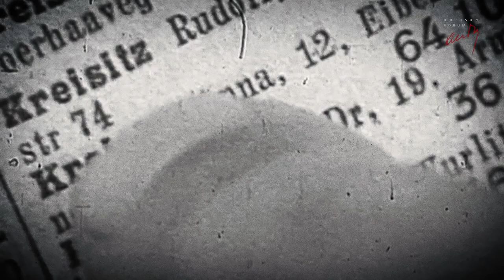Justin Gest: MAJORITY MINORITY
ROBERT MISIK IN CONVERSATION WITH JUSTIN GEST
MAJORITY MINORITY

How do societies respond to great demographic change? This question lingers over the contemporary politics of the United States and other countries where persistent immigration has altered populations and may soon produce a majority minority milestone, where the original ethnic or religious majority loses its numerical advantage to one or more foreign-origin minority groups. Until now, most of our knowledge about large-scale responses to demographic change has been based on studies of individual people’s reactions, which tend to be instinctively defensive and intolerant. We know little about why and how these habits are sometimes tempered to promote more successful coexistence.
To anticipate and inform future responses to demographic change, Justin Gest looks to the past. In Majority Minority, Gest wields historical analysis and interview-based fieldwork inside six of the world’s few societies that have already experienced a majority minority transition to understand what factors produce different social outcomes. Gest concludes that, rather than yield to people’s prejudices, states hold great power to shape public responses and perceptions of demographic change through political institutions and the rhetoric of leaders. Through subsequent survey research, Gest also identifies novel ways that leaders can leverage nationalist sentiment to reduce the appeal of nativism—by framing immigration and demographic change in terms of the national interest. Grounded in rich narratives and surprising survey findings, Majority Minority reveals that this contentious milestone and its accompanying identity politics are ultimately subject to unifying or divisive governance.

Justin Gest is an Associate Professor of Policy and Government at George Mason University’s Schar School of Policy and Government. He is the author of six books, primarily on the politics of immigration and demographic change—all from Oxford University Press or Cambridge University Press.

Robert Misik, Author and Journalist

Recorded at Kreisky Forum